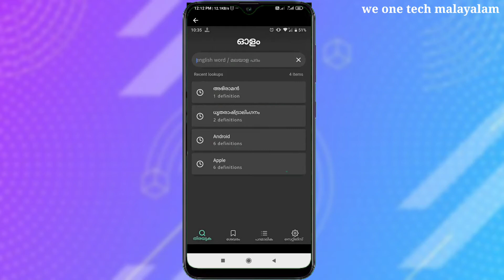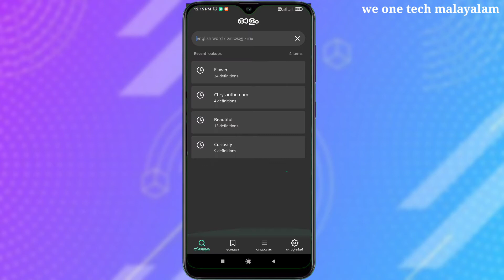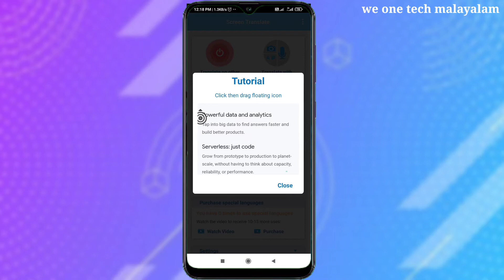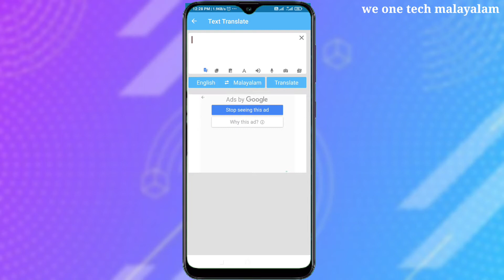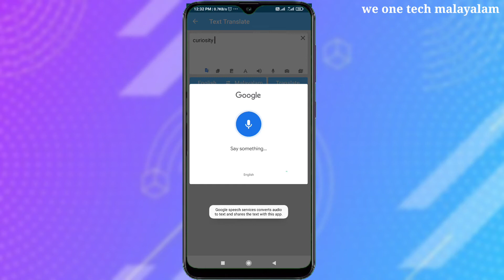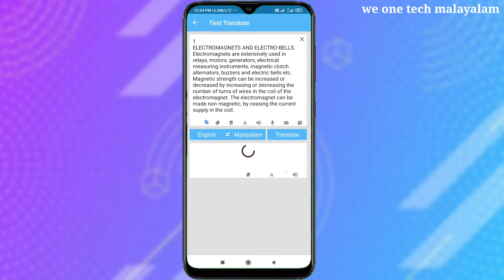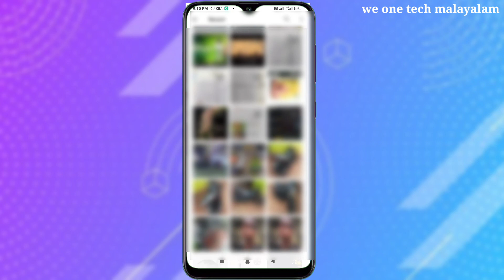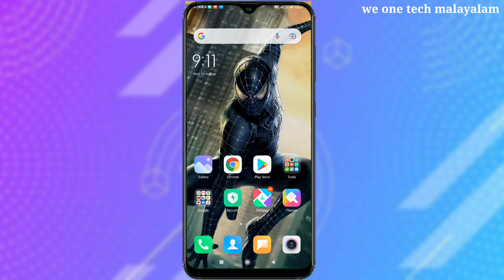ഒരു 8 in 1 സ്ക്രീൻ ട്രാൻസ്ലേറ്ററും പിന്നെ ഒരു ഡിക്ഷണറിയും ഇവർ മതി ഇനി പഠനം എളുപ്പമാക്കാൻ 🤩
ഹലോ ഫ്രണ്ട്‌സ്
ഈസി ആയി സ്ക്രീൻ ട്രാൻസ്ലേറ്റ് ചെയ്യാൻ പറ്റുന്നതും ഗ്രാമർ തെറ്റാതെ വാക്കുകൾ ഉണ്ടാക്കാൻ കഴിയുന്നതുമായ ഒരു ആപ്ലിക്കേഷൻ ഞാൻ പരിചയപ്പെടുത്താം സത്യം പറഞ്ഞാൽ ഒരു 8 in 1 ആപ്ലിക്കേഷൻ ആണിത് ഒത്തിരി പ്രത്യേകതകൾ ഈ കുഞ്ഞൻ ആപ്ലിക്കേഷനിൽ ഒളിഞ്ഞിരിപ്പുണ്ട് ഇതിന്റ കൂടെ തന്നെ ഒരു ഡിക്ഷണറിയും ഞാൻ നിങ്ങൾക്ക് വേണ്ടി പരിചയപ്പെടുത്തുന്നു അപ്പൊ വീഡിയോ ഇഷ്ടമായാൽ ഷെയർ ചെയ്യാനും ചാനൽ ഇതുവരെ സബ്സ്ക്രൈബ് ചെയ്തിതില്ലഎങ്കിൽ സബ്സ്ക്രൈബ് ചെയ്യാനും മറക്കല്ലേ.

Hello friends
     Let me introduce an application that can easily translate the screen and make words.To be honest it's an 8 in 1 application. It's a lot of features hidden in this little app.
I'm going to introduce you to a dictionary with this video.If you like the video don't forget to share it and if you haven't subscribed to the channel yet don't forget to subscribe .

Scree translator app for android

Best dictionary app for android

Dictionary app

Malayalam dictionary

Best screen translator

Voice translator

Olam dictionary

Best English Malayalam dictionary

Malayalam to English dictionary

Olam dictionary Malayala to English

Screen translator for android

Best screen translator app

How to make English sentance using application

Best language convertor app

How to read English /tamil/Hindhi languages easily

How to make english notes

Olam dictionary and 8 in 1 screen translator review we one tech malayalam

How to convert malayalam words to English

How to make English sentance in tamil/Hindhi /kannanada and other languages

How to convert malayalam words to english easily

How to study easily malayalam /English /Hindhi

How to study easily tips and tricks

How to study easily and fast